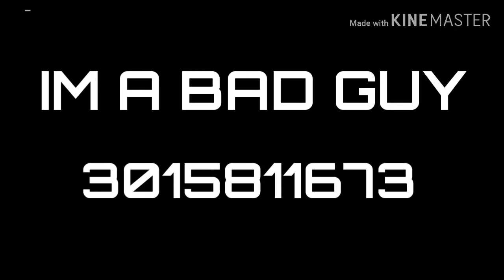Music Id Code "Im A Bad Guy & Copycat" for ROBLOX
Hope it will help to you guys